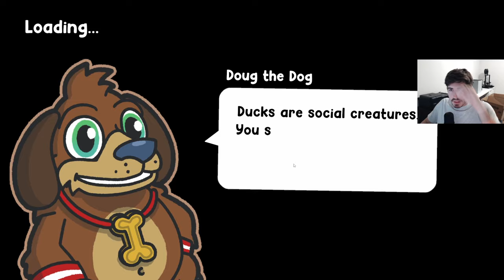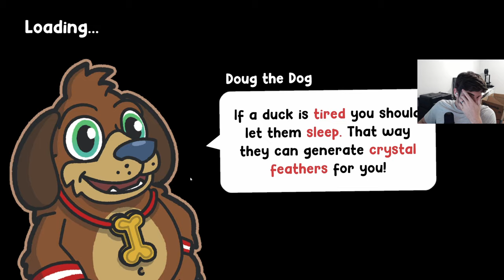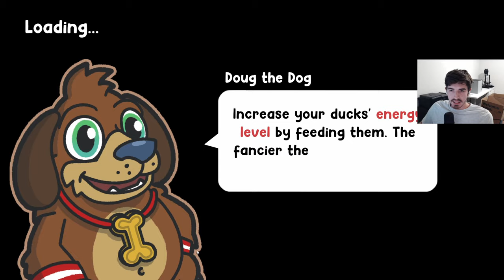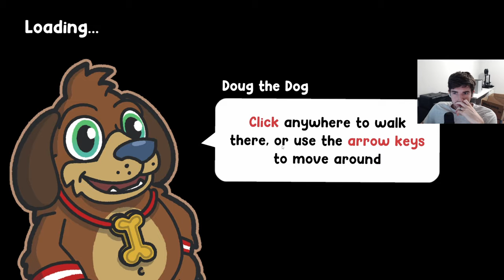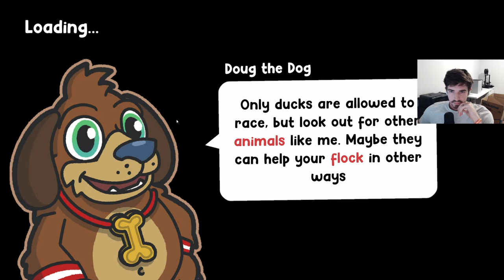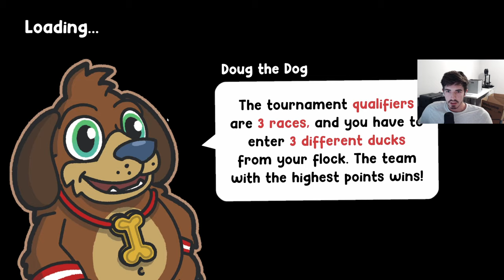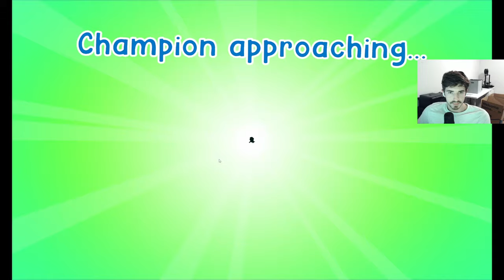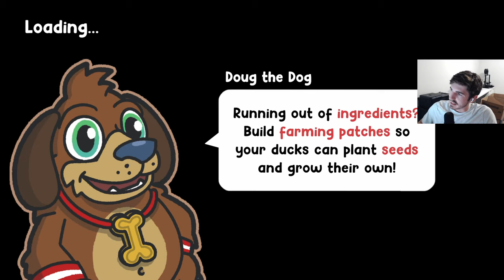Okay We May Be In Trouble on This One | Duck Life 9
Back with some more Duck Life 9 grind. Some of these training games are actually getting tough, and we are unlocking more of this huge world with every episode.